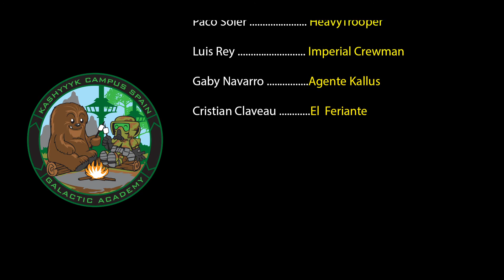Rebels INFILTRADA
Pequeño video que preparamos para la KASHYYYK CAMPUS SPAIN: GALACTIC ACADEMY, durante el III Salón del Cómic en Alicante, para nuestros amigos de la 501.